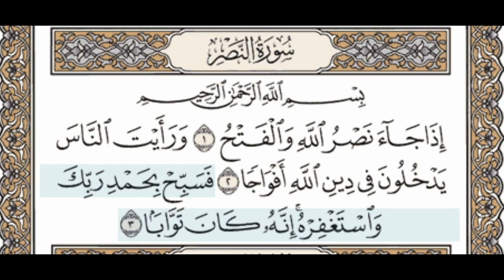Hifz Kur'ana za djecu | 110. Sura En-Nasr (Pomoć) | Hfz. Mahir El-Muaikli